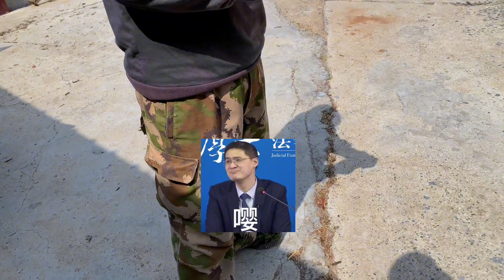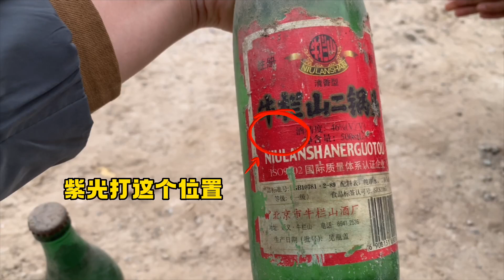经过小董的指点，这次进山收老货没有赔钱！收到了好喝的老酒！分享收藏心得和纪实【董小懂不懂】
乡村寻宝纪实，收藏爱好者，一个高级收破烂的。